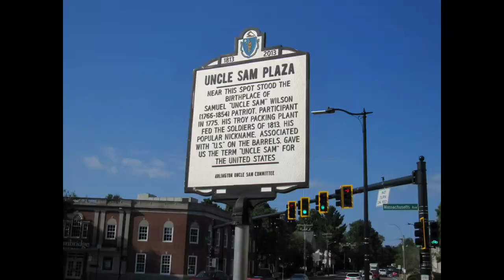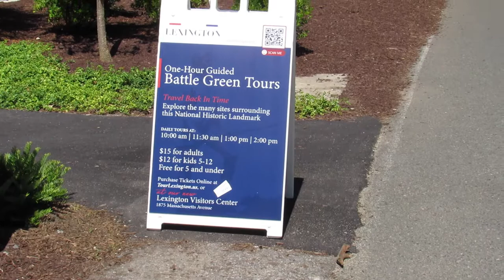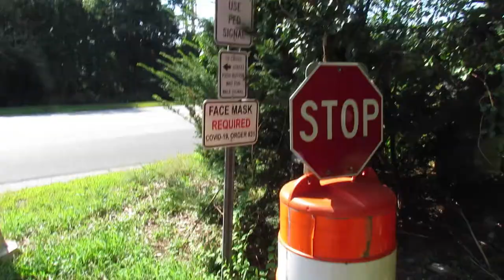Minuteman Bikeway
Bike ride from Arlington to Bedford, MA on the Minuteman Bikeway